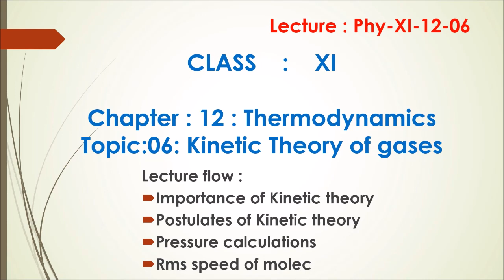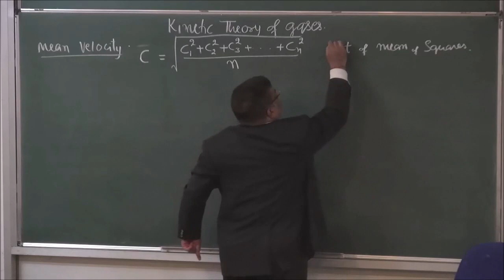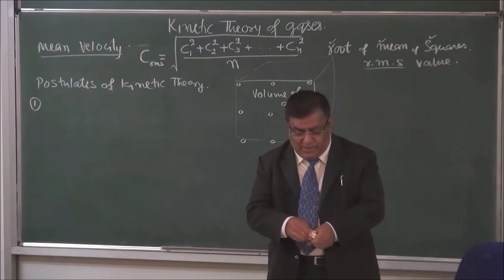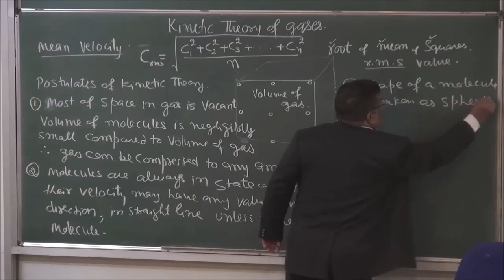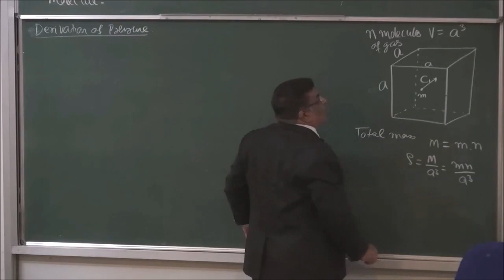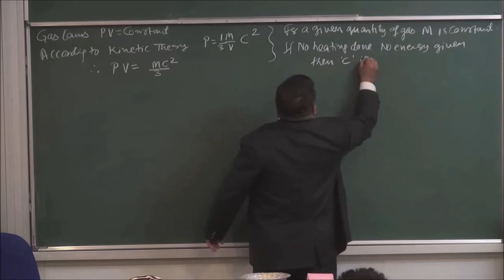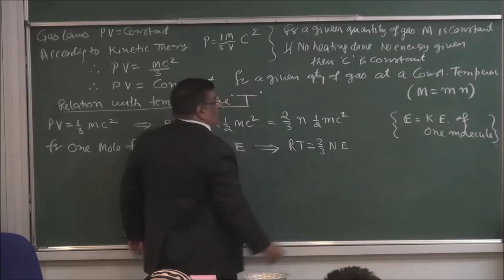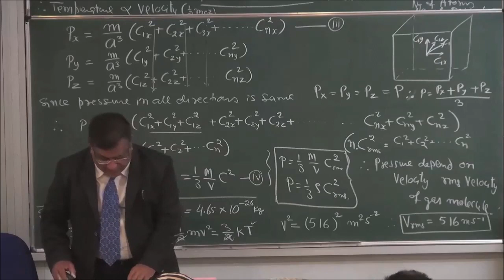Phy-12-06 Kinetic theory, Pradeep Kshetrapal Physics channel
Physics, Class XI Postulates and application of kinetic theorem XI  Chapter : Kinetic Theory    Topic : Postulates and application    Classroom lecture by Pradeep Kshetrapal. Language : English mixed with Hindi.